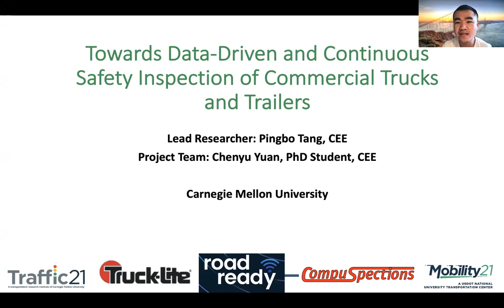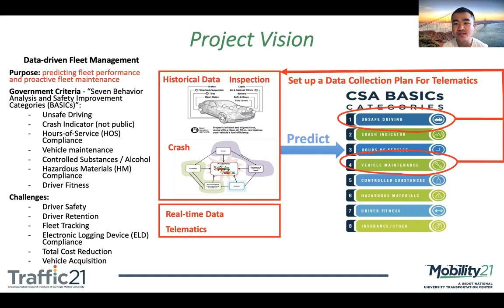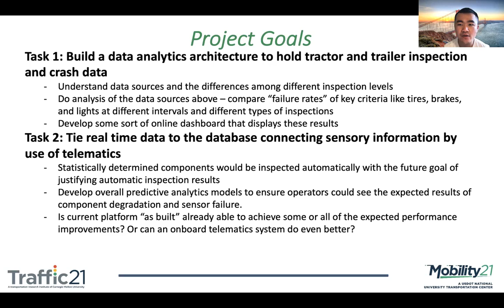Toward Data Driven and Continuous Safety Inspection of Commercial Trucks and Trailers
Pingbo Tang and Chenyu Yuan